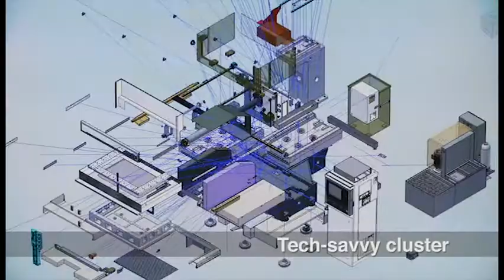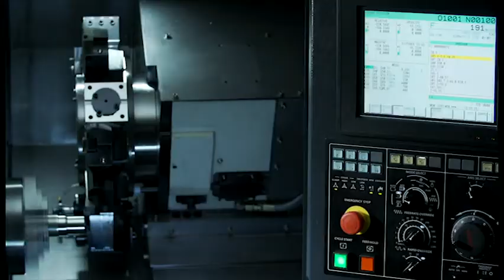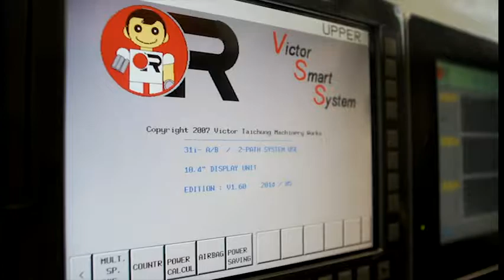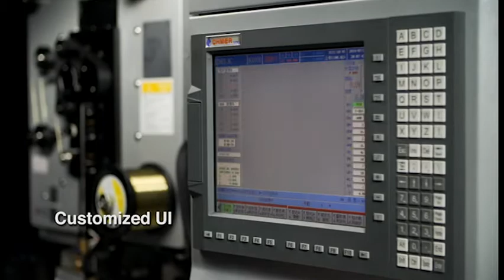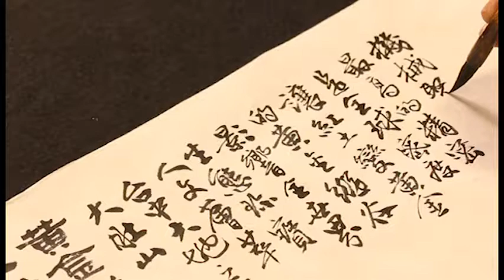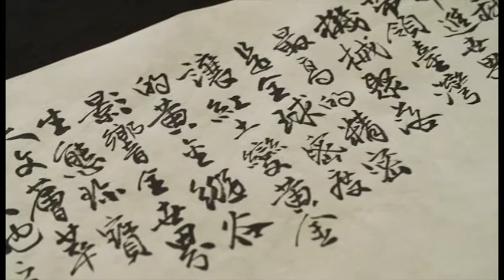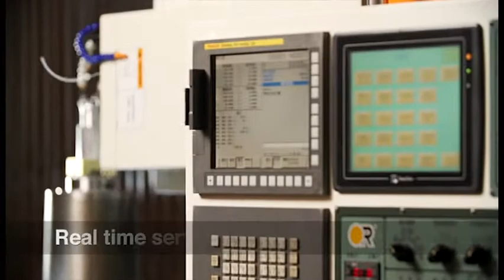TAIWAN MACHINE TOOLS -publicity film